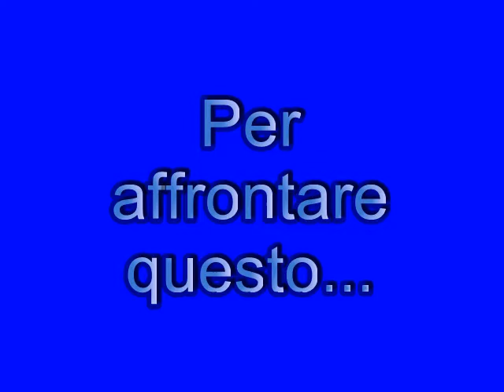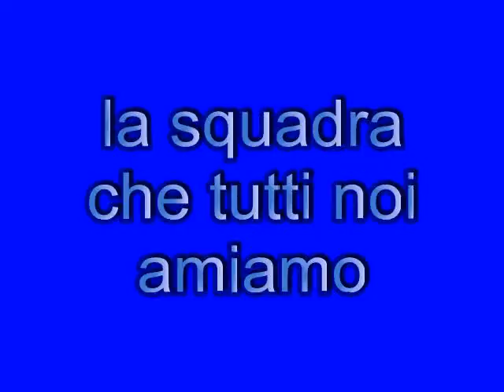te lo diciamo noi come...si fa a tifare Cantù